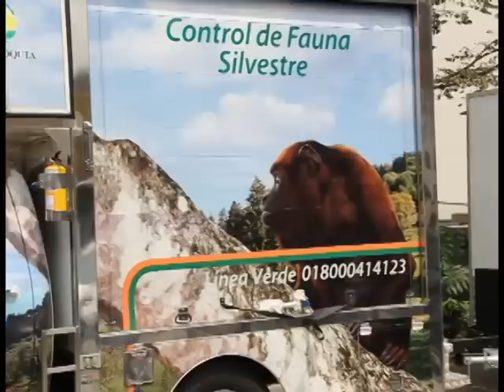FIRMA DE CONVENIOS ENTRE EL ÁREA METROPOLITANA DE VALLE DE ABURRA Y CORANTIOQUIA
El pasado jueves 11 de abril, Corantioquia y el Área Metropolitana del Valle de Aburrá, firman convenios por seis mil millones de pesos para 2013.

El Área Metropolitana entrega en comodato un vehículo de control de fauna silvestre y tres oficinas móviles de autoridad ambiental.